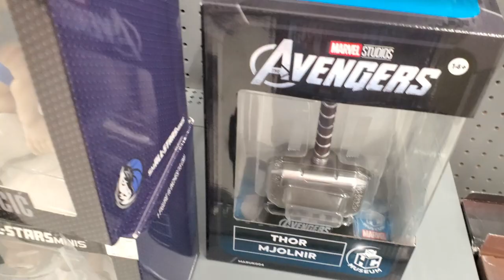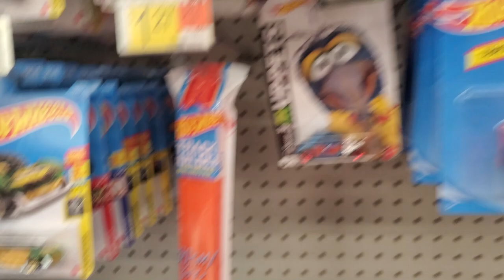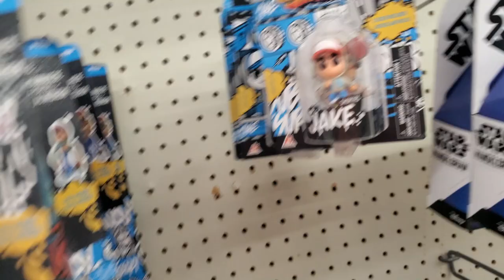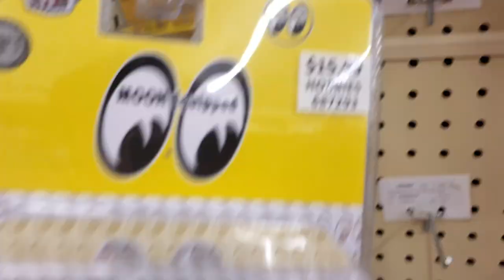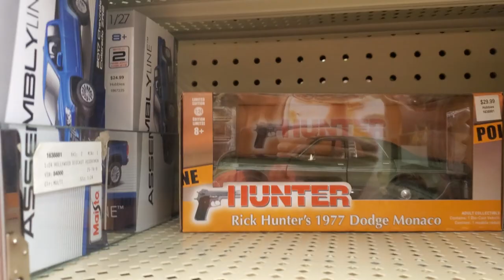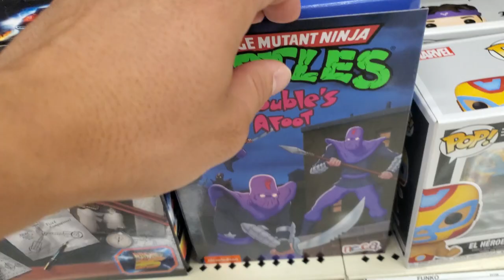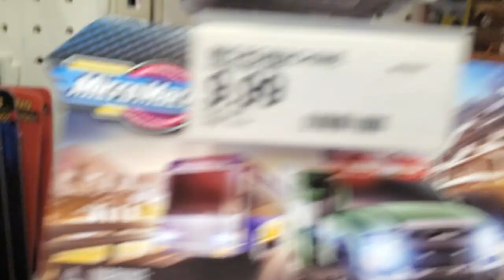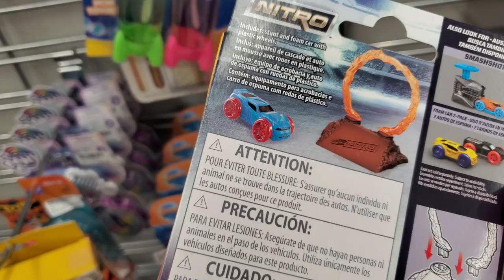Multi Store 23 July